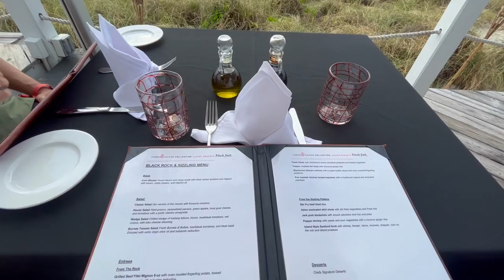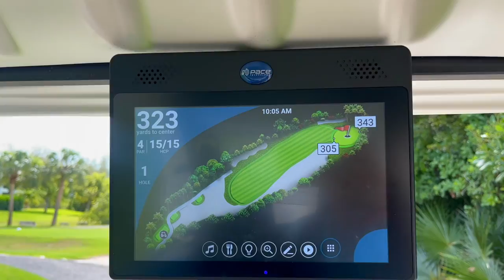VLOG: Our Honeymoon in Turks and Caicos! | Wedding Diaries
Last part of the Wedding Diaries! We had our Honeymoon in Turks and Caicos at the Alexandra Resort! It was an all-inclusive resort so we didn't have to worry about getting food. During our trip, we also went on the Love Buggy Tour! Best trip we've been on so far!

Camera Gear:
Camera + Lens
Vlog tripod